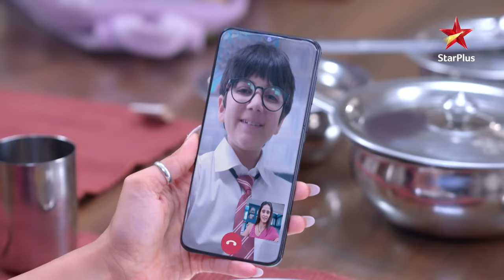Virat in a difficult situation! | S1 | Ep.850 | Ghum Hai Kisikey Pyaar Meiin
Episode 850